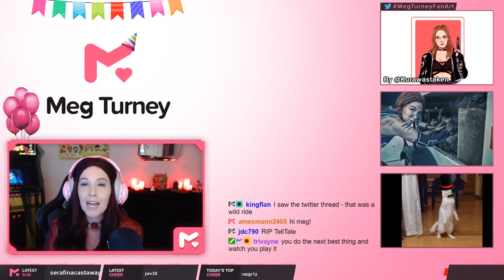Melisandre Plays Game of Thrones - Meg Turney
Part 1 of our Game of Thrones cosplay play-through! In the next part things get. DRUNK. Really drunk.

Edit by @_Jhinxx! Check her out